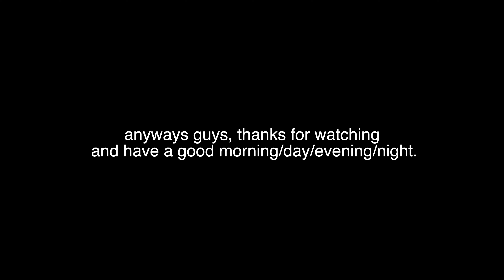Portugal x Paris trip 2023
Equipment used:
GoPro Hero 7
- Headstrap
Sony RX100
- SmallRig
-Sony a7 strap